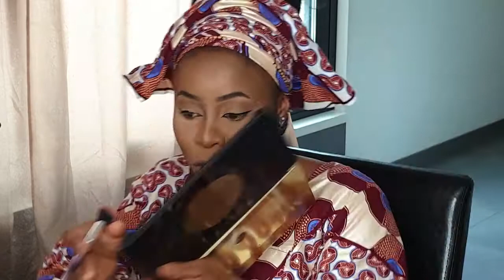MY EID MAKE UP LOOK|SOFT GLAM|BEGINNER FRIENDLY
-Facebook page: BEAUTYSALON by Rouby